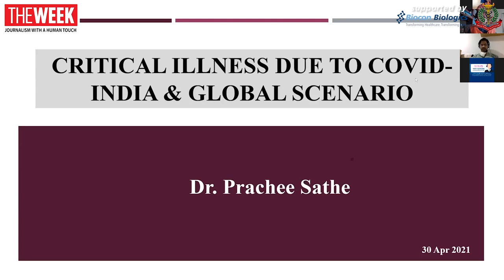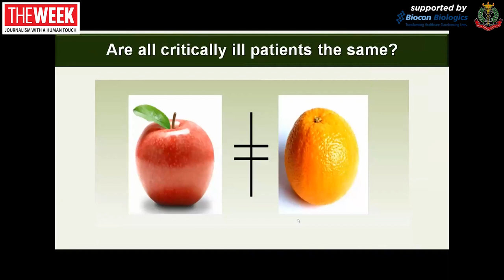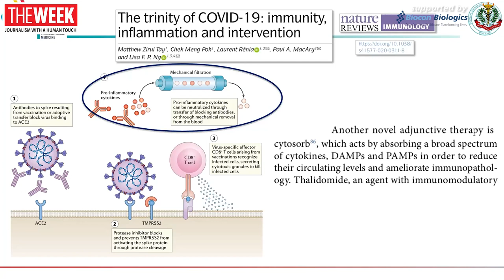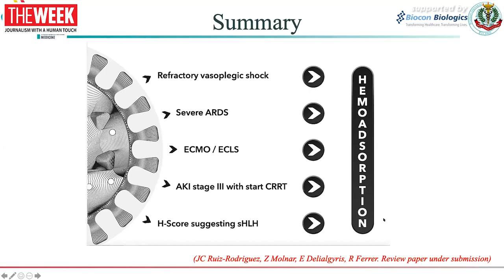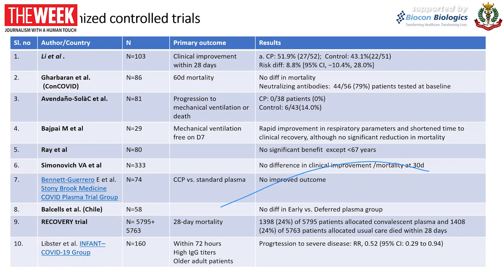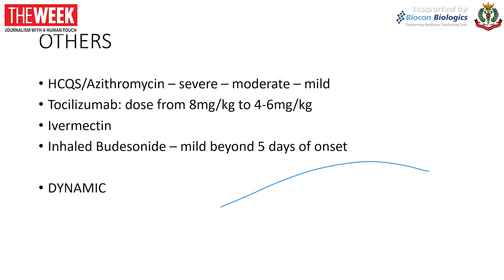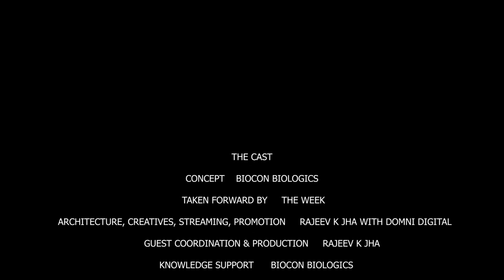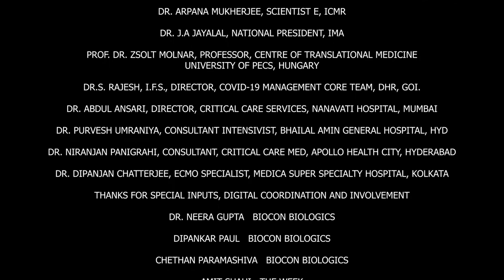WEBINAR - CRITICAL ILLNESS DUE TO COVID-19: EXPANDING TREATMENT LANDSCAPE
The second wave of the deadly coronavirus in recent times have taken us like a storm. Covid has infected over 3.86 lakh more people in India in yet another worrying daily high and killed 3,498 in the last 24 hours. With a total number of 18.4 million total confirmed cases as on April 30th, 2021 and a total of 2.05 lakh deaths India is sailing through real tough times.

In a large study, severe illness was seen in 15.7% of COVID-19 patients following hospitalization. ARDS leading to respiratory failure is the major cause of death in 70% of fatal COVID-19 cases. In this scenario, it is quite imperative for all of us to discuss and share our individual experiences in the Management of Critically- ill COVID Patients and also expanding the treatment landscape.